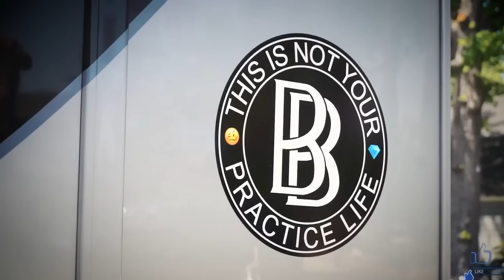EP 018 - THE BEST FAN QUESTIONS & STORIES YET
This lifestyle we’re living is Cold As Ice! Ben Baller & JimmyBoi are here to discuss: A hurricane rolling through Houston & knocking out power, a girl sliding into the DMs that Ben had met before but didn’t remember, answering Fan Questions & telling stories. This episode is not to be missed!

Follow @dbpodcasts on Instagram & Twitter

Follow @coldasicepod on Instagram & Twitter

Follow @benballer & JimmyBoi on Instagram & Twitter

Available on all Podcast Platforms & @coldasice YouTube & Behind The Baller Theme Music

Video Editor: Dan Demme Kruthkoff

Theme Artist: Mikal Shakur @the_mirror_of_math_equation

Producer: Gene Crenshaw @yuyuthemaker